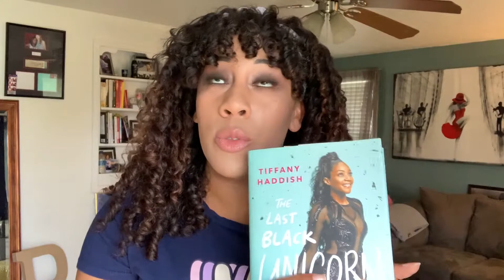Recommended read: The last black unicorn by Tiffany Haddish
[ 2 min book report ] I truly believe that healing can come from stories and relating to someone who has gone through even just a little bit of what you have gone through/are going through. The more you read, the more your mind expands which aids in healing and understanding!

Another month, another book DONE! This time Tiffany Haddish "the last black unicorn"